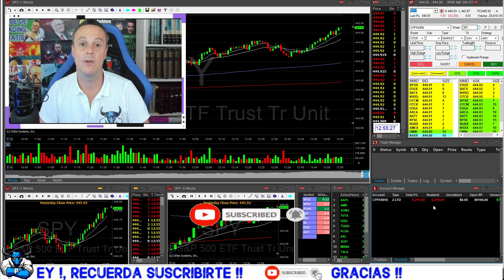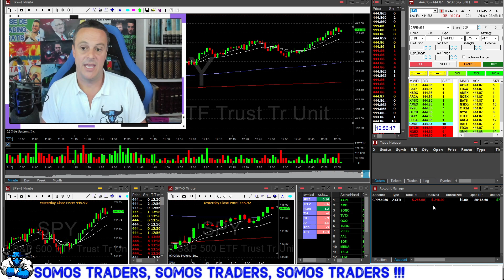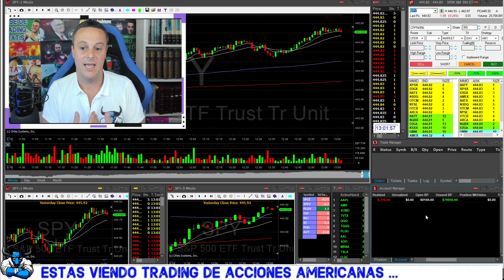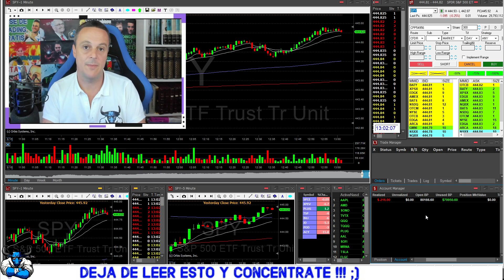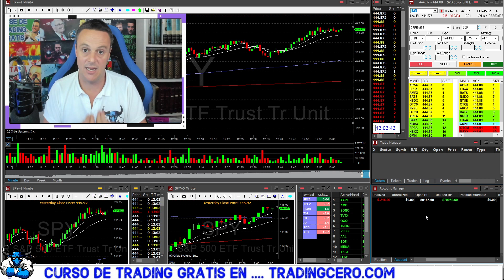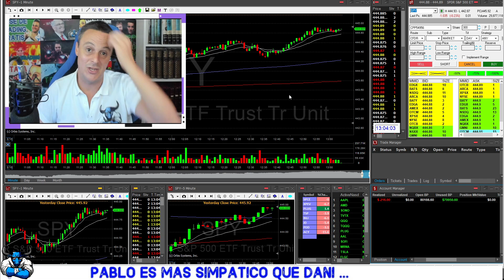TRADING 👉 ¿Qué HACER cuándo PIERDES DINERO ?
Hoy he hecho RIESGO DIARIO 3 OPERACIONES y 3 TRADES NEGATIVOS ... ¿ QUÉ HACE un TRADER PRINCIPIANTE y un TRADER PROFESIONAL cuándo le PASA ESTO ? 👉 PROMO AGOSTO para TRADERS

Es posible que la información mostrada en tradingcero.com contenga errores. Usamos fuentes de información de distintos proveedores por lo que no nos podemos hacer responsables de los errores contenidos en dicha información. TradingCero.com forma parte del programa de afiliados de la Escuela de Trading Tradenet.com y como tal, no nos podemos responsabilizar de los errores o problemas incluídos en sus paquetes formativos y/o servicios profesionales que ofrezca como Escuela de Trading.